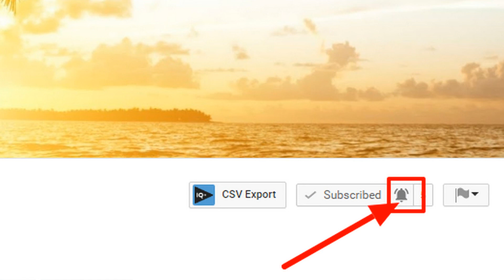Cool drink that must be perfect at home - have amazing advantages with cool drinks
Cool drinks that must be perfect at home - have amazing advantages with cool drinks | telugu guru tv